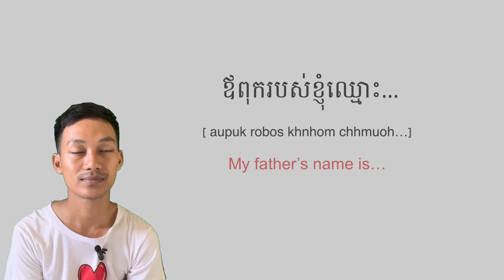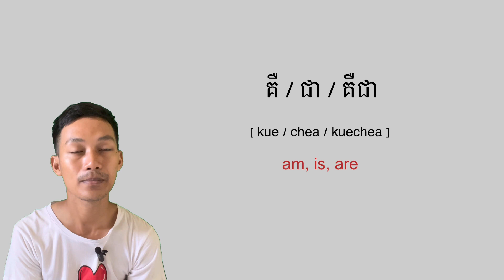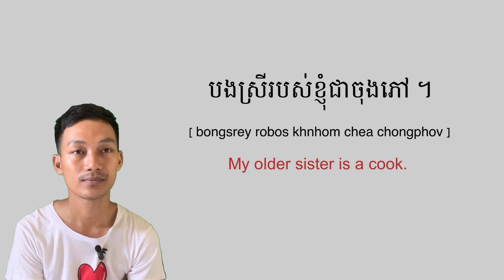KHMER LESSON 97- Describe Your Family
គ្រួសាររបស់ខ្ញុំមានមនុស្ស​ …. នាក់​ ។
I come from a family of…. people.

ឪពុករបស់ខ្ញុំឈ្មោះ​ ...​ ។ គាត់ជាកសិករ​ ។
My father’s name is… . He’s a farmer.

ម្ដាយរបស់ខ្ញុំឈ្មោះ​ ...​ ។  គាត់ជាកម្មកររោងចក្រ​ ។
My mother’s name is… . She’s a factory worker.

បងស្រីរបស់ខ្ញុំជាចុងភៅ​ ។
My older sister is a cook.